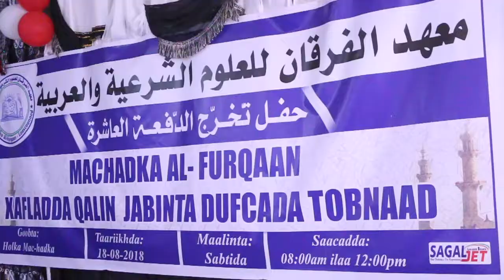199 arday ee Dufcadii 10 aad ee ka Qalin Jebisey Machadka Alfurqaan